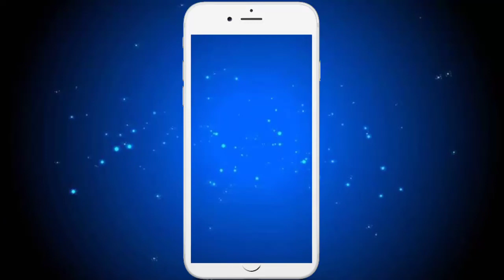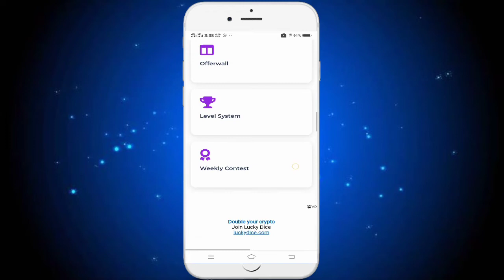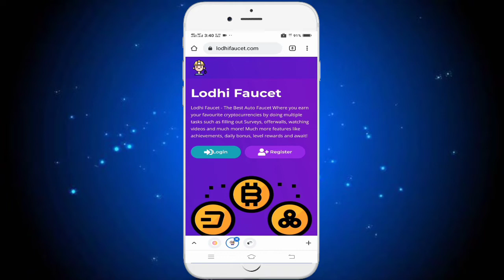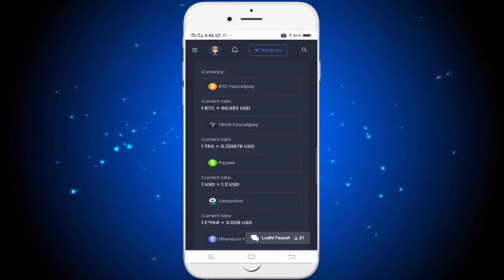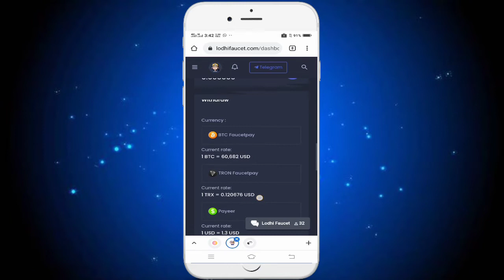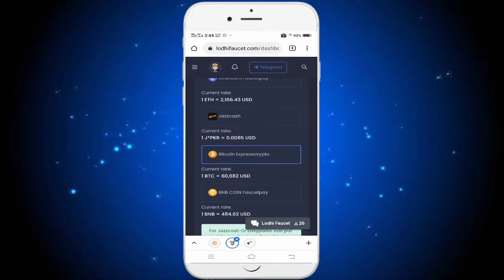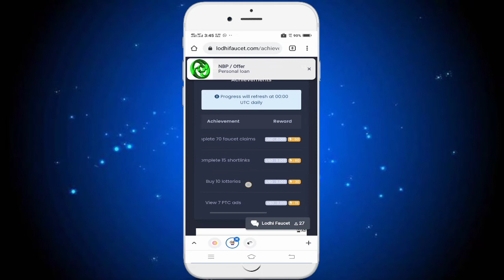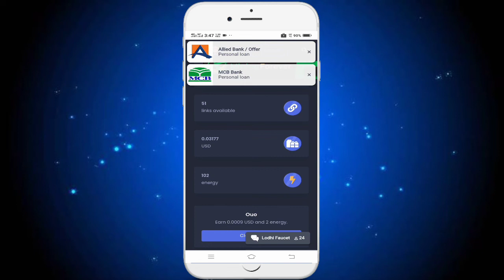Best faucet claim every mins meny earning ways earn 5 crypto + easy paisa jazzcash withdrow mathad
Website link 1st comment